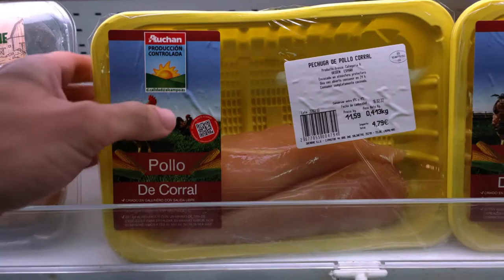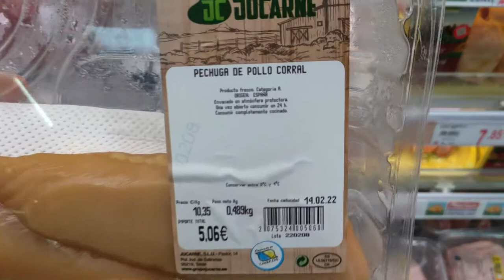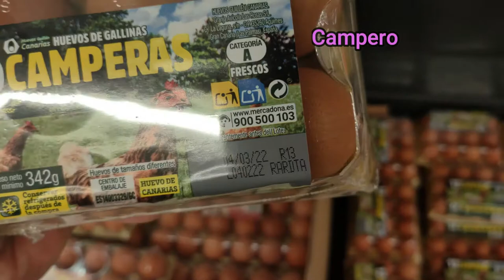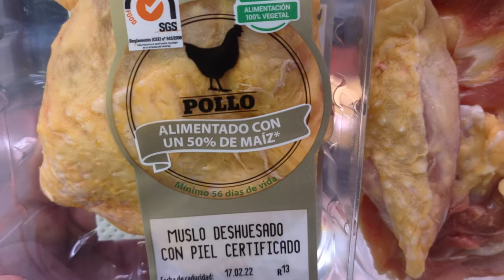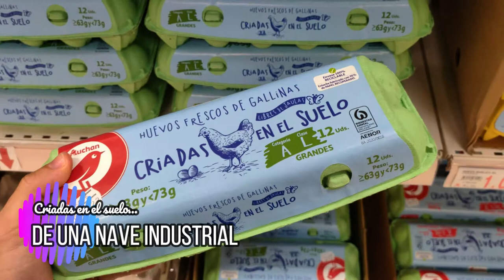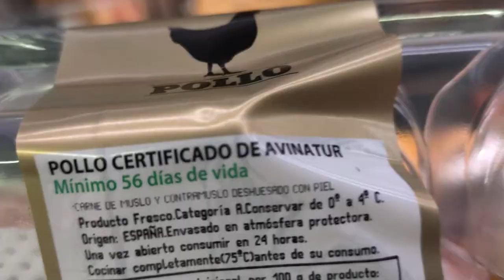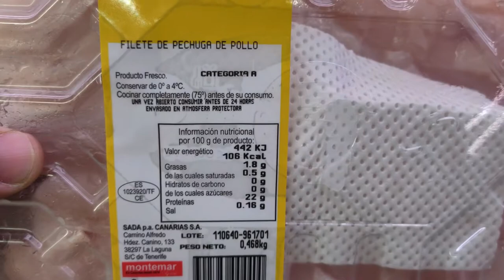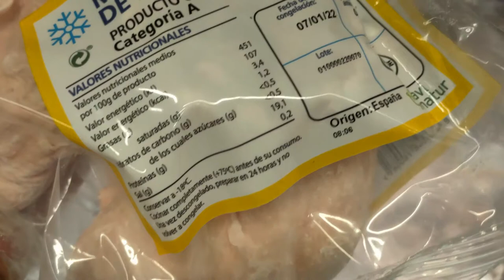ES MEJOR LA CARNE DE POLLO COLOR AMARILLA? EL POLLO TIENE HORMONAS? | Jnavarronutricion